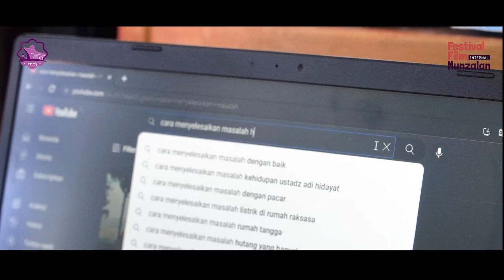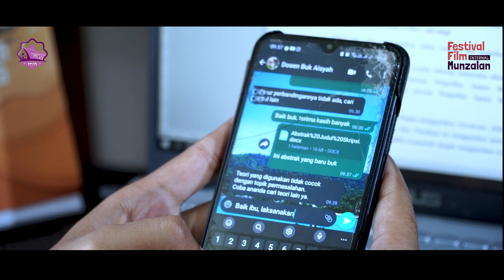Short Film | Antara Sedekah dan Masalah ~ Paskas jogja, Festival Internal Film Munzalan